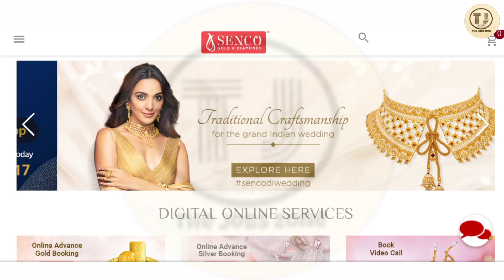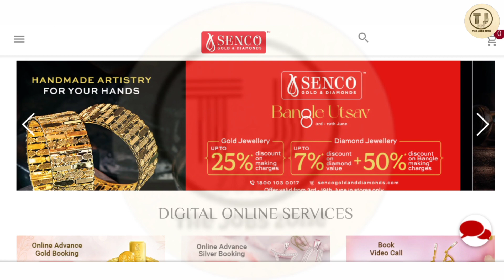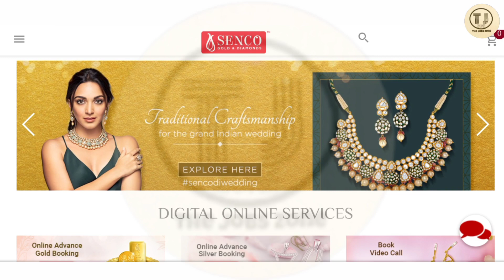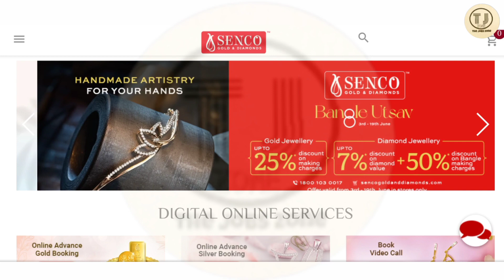Senco Gold Job Vacancy in Kolkata | Senco Gold Jobs 2023 | Private Jobs in Kolkata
About video:
In this video we will discuss about senco gold job vacancy in kolkata, senco gold company job vacancy 2022, private job in kolkata, hs pass jobs in west bengal, senco gold company job vacancy 2022, how to join private jobs, senco gold jobs 2022, private job in kolkata, jobs in kolkata, kolkata new job 2022, senco gold job vacancy 2022, senco gold job vacancy 2022 apply online, how to apply senco gold jobs, senco gold company jobs for freshers, kolkata latest jobs, jobs in kolkata for freshers, jobs in kolkata 2022. How to apply senco gold company job, how much salary you will get in senco gold and which post is available senco gold, I will discuss all of the senco gold job information in this video.

📍Senco Gold Job Apply(আবেদন করুন)📍

Interview Dates - 20th to 25th June